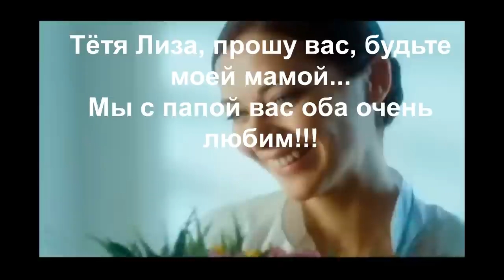Очень красивая жизненная песня!!! Я НЕ ЖИЛ БЕЗ ТЕБЯ Игорь Ашуров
Слова и музыка Игорь Ашуров.
Песня добавлена с личного разрешения автора исполнителя.